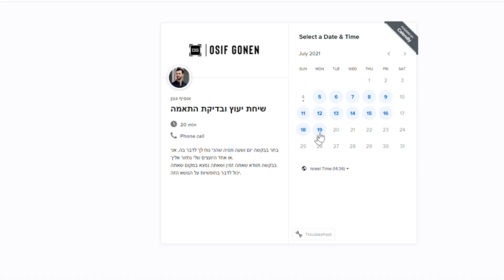למה הדת הורסת לך את ההצלחה עם בחורות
כיצד הדת משפיעה לרעה על ההצלחה שלך עם נשים, כל זאת ועוד בסרטון הבא

לשיחת ייעוץ חינם לחץ על הלינק 👈